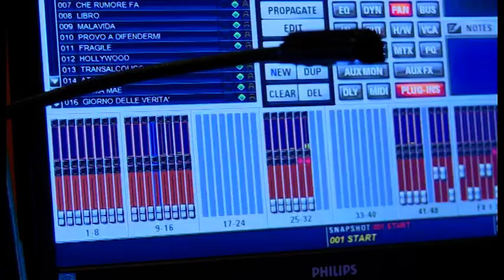Negrita: debutto al teatro Petrarca di Arezzo sold out